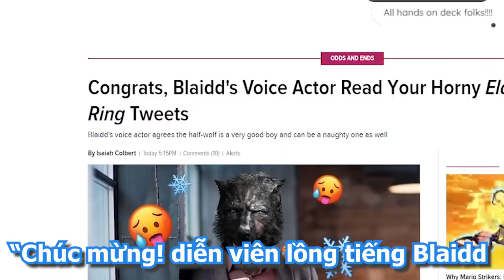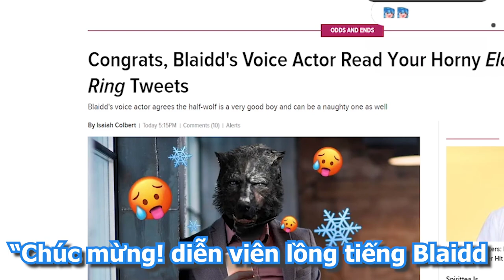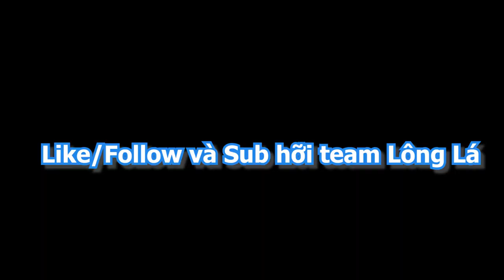Bao này "Lạ Lắm À Nha" và Lông Lá Blaidd | Bao và Blaidd 1